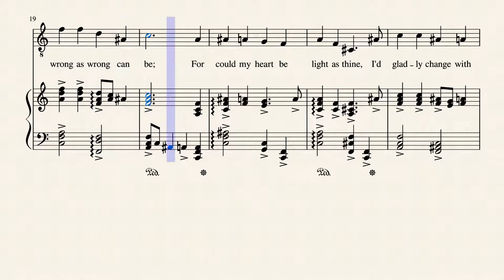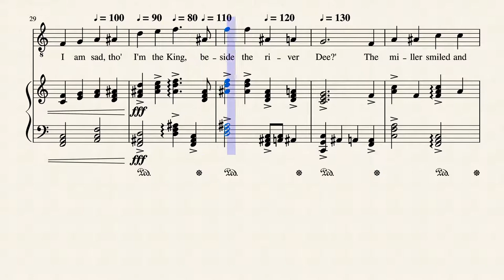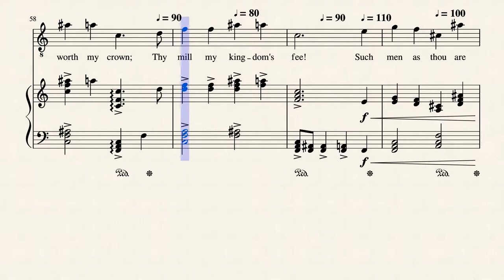The Miller of the Dee, Words by Charles Mackay, (1814-1889), Music © by Thorium Star 2020